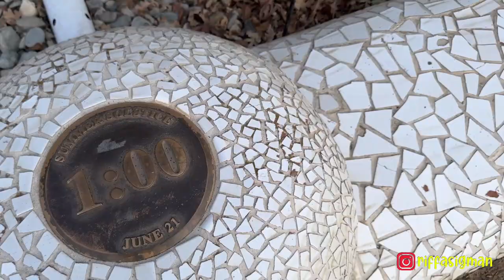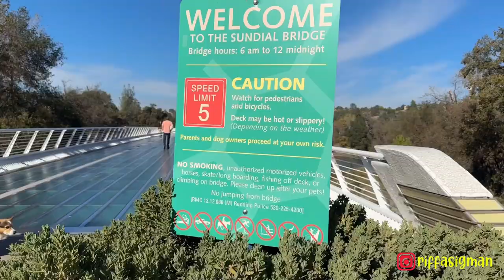JEMBATAN MATAHARI UNIK DI KOTA REDDING, CALIFORNIA II SUNDIAL BRIDGE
Sundial Bridge atau jembatan jam matahari adalah ikon kota Redding, California. Setiap harinya rame orang2 berkunjung. Ada Turtle Bay museum juga disana.

Jangan lupa main kesini ya kalo berkunjung ke kota Redding. Pemandangannya bagus banget. Makasih udah nonton.

Cheers,
Riffa